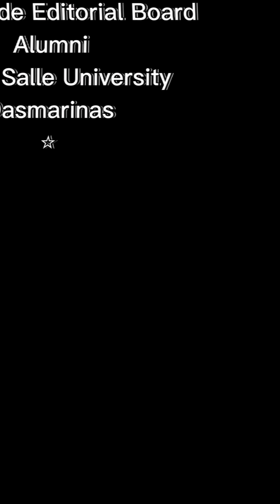Vicissitude Alumni Prank + Reunion -DLSU-D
•Pranking JC after 7 years!! 😆
•From being student leader to all Professionals.
•It's all good to see you guys, low-key and long-lasting friendship.
•No drama, pure fun, educational, mature talk, young at heart and all are easy-going. Same vibes! ⭐
•Vicissitude the Official Yearbook Publication of DLSU-D